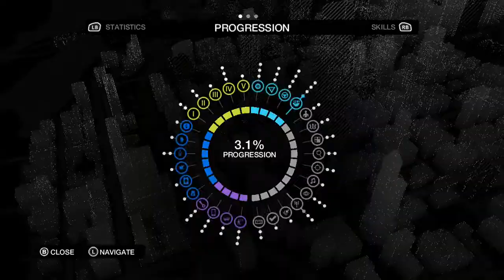Watch Dogs - Gameplay Walkthrough (Part 6) "Backseat Driver"